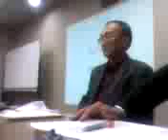セミナー講師紹介 瀬尾克美先生紹介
09.03.21吉田つとむ後援会 第14回セミナー講師紹介　　森林インストラクターの瀬尾克美先生紹介　テーマは、「みどりの恵み（ 自然、文化、環境）」